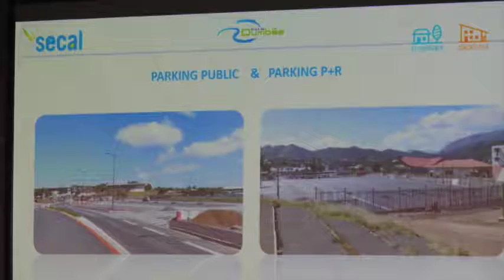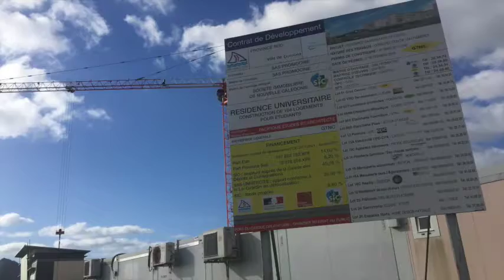[Institutionnel] Conseil municipal du 28 août 2019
Vingt-sept délibérations, une présentation et quelques rapports étaient à l’ordre du jour, lors de la séance du conseil municipal du mercredi 28 août 2019. On retiendra particulièrement celles concernant la politique de la Ville en matière de sécurité ainsi que l’avancée des travaux à Dumbéa centre.